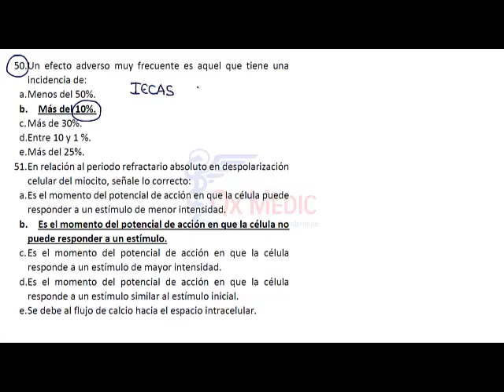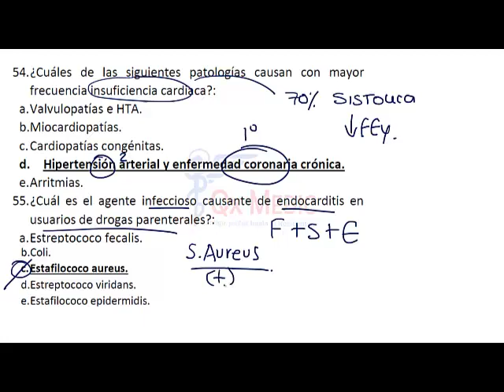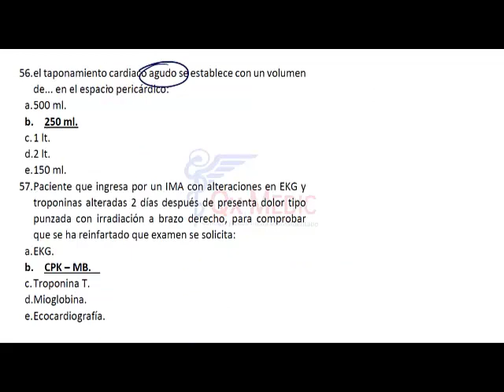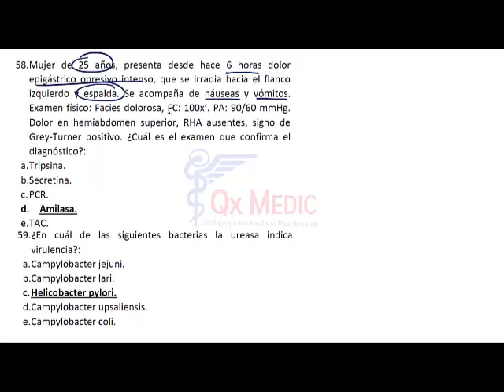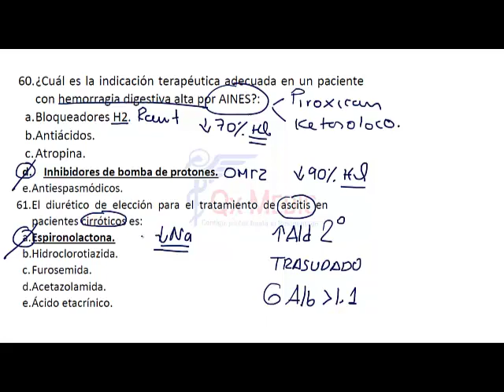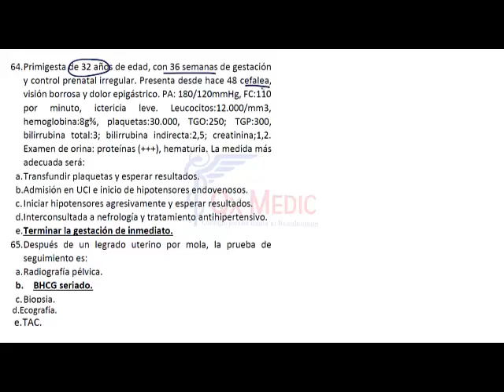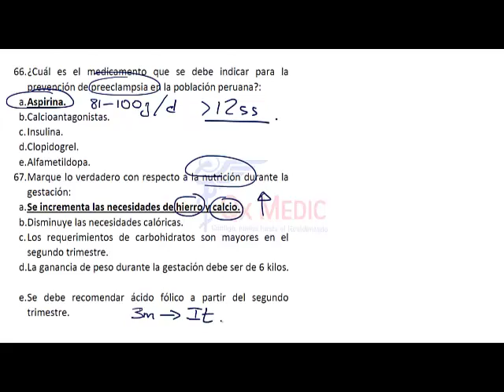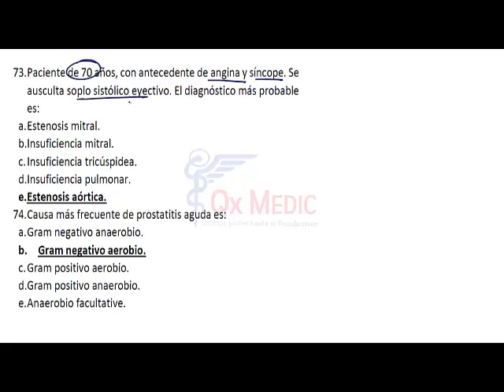5A 3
RESIDENTADO MÉDICO
FASE I: FASE REGULAR
QX MEDIC ©
2019